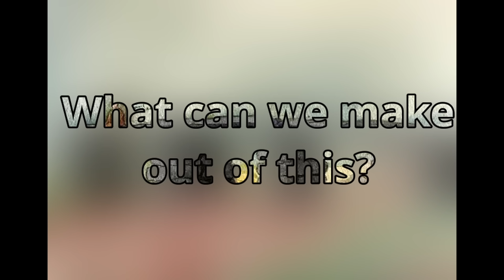This is why the Austrian Painter's art is bad.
Was the Austrian painter’s art really that bad that he got kicked out of the art school to become the dictator the modern world agrees to despise. Or the judges of the art school were too harsh, and of course this video is obviously not to glorify any of his actions he’s a garbage human...
Video Chapters:
0:00 How did this start?
0:44 Vienna
1:58 The Vienna Years
4:11 Lack of Proportions
5:23 People buy this??
6:20 What can we make out of this?
Sources:-
A Collection of Hitler's Art:
"Rare Adolf Hitler paintings could fetch £150,000 at auction" by the Telegragh:
"‘Piece of s***’ painting by Adolf Hitler features in new art exhibition" by the Telegragh: